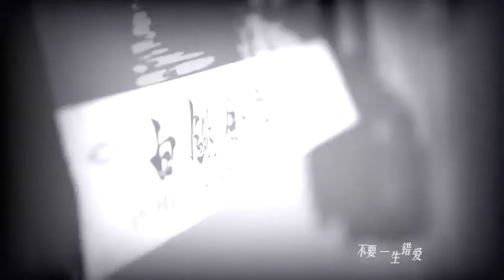LIU JIA LIANG YOU DUO SHAO REN ZHI DE QU AI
Best Chinese Song